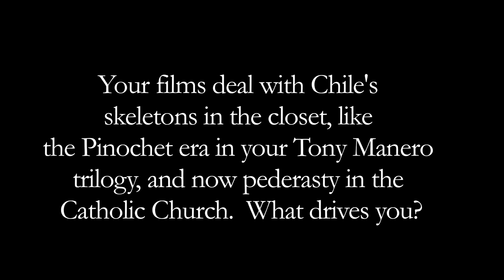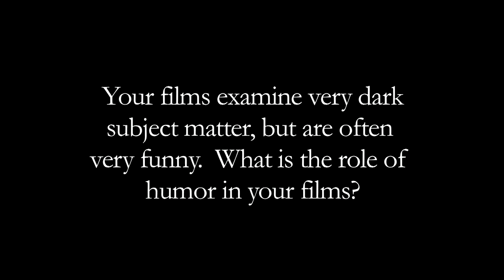Pablo Larrain interview | The Club | Pure Movies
Dr. Garth Twa interviews Pablo Larrain, director of The Club,